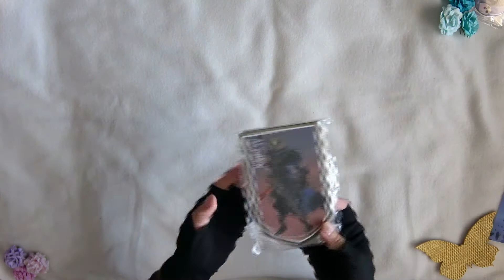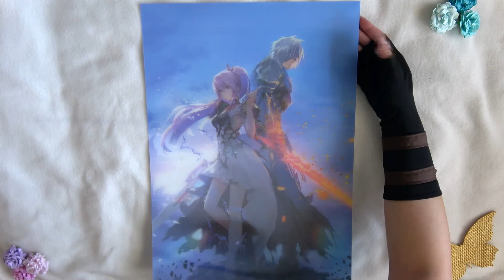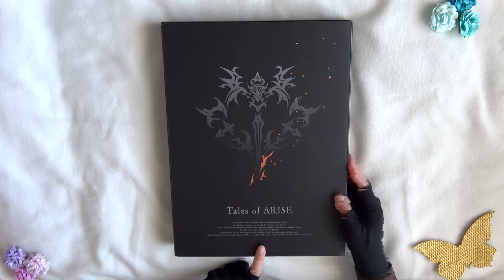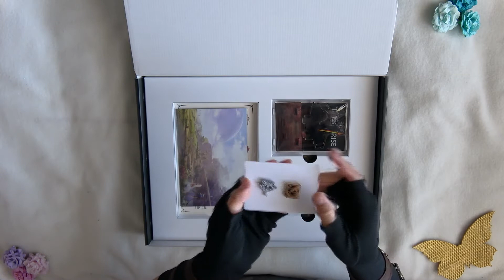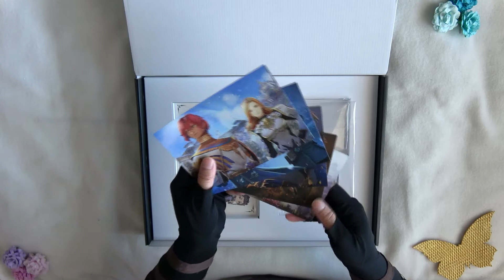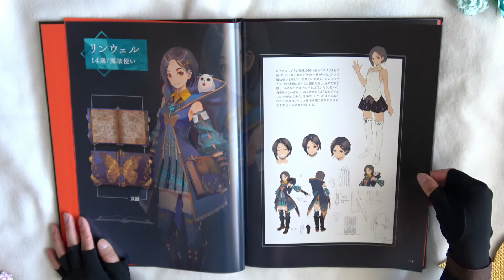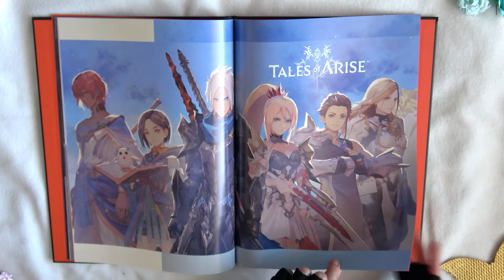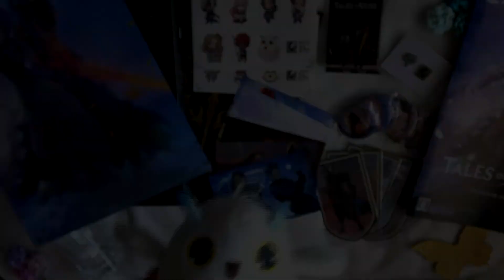[UNBOXING] - Tales of Arise (テイルズ オブ アライズ) - PS4 Famitsu DX Premium Edition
An amazing Famitsu bundle for an AMAZING game! GO PLAY TALES OF ARISE, YA'LL!

Interested in the Rinwell cosplay? Full album on FB

0:00 Intro
1:18 Famitsu DX Merchandise
8:08 Premium Edition Unboxing
17:35 Artbook (** SPOILER WARNING **)

💖 Chaotic YeBa

🛍 Purchased from Amazon JAPAN via ZenMarket